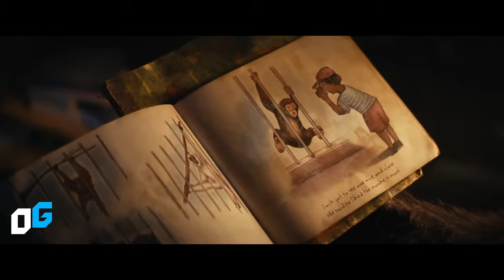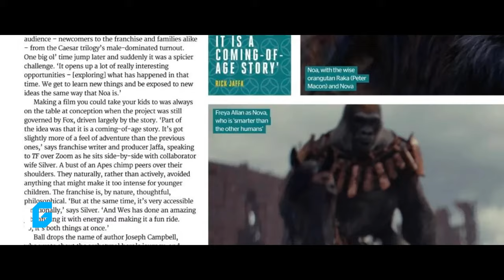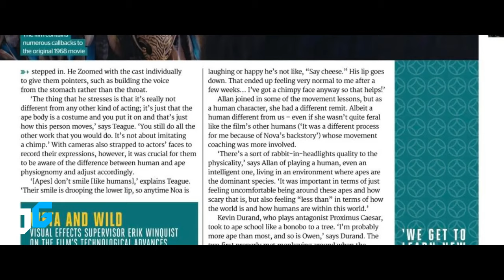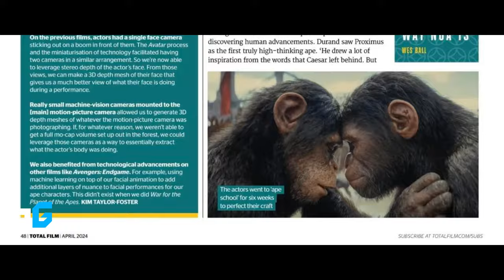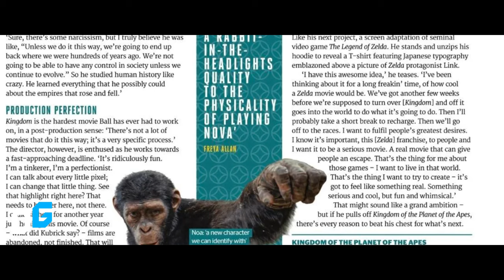Kingdom of the Planet of the Apes: Story REVEALED! Changes EVERYTHING!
New information is revealed about Kingdom of the Planet of the Apes, Nova's name is confirmed! In the past few days, Total Film magazine published an article about the Kingdom of the Planet of the Apes movie. This publication reveals details of the plot, the motivations of the characters, and even confirms the name of some characters. In this video, we will be analyzing all the new information that was revealed in this magazine